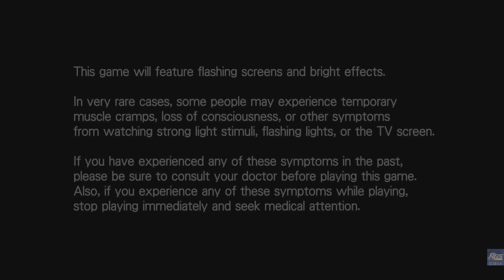Phantasy Star Online 2 New Genesis Aika Suzuki Part 0